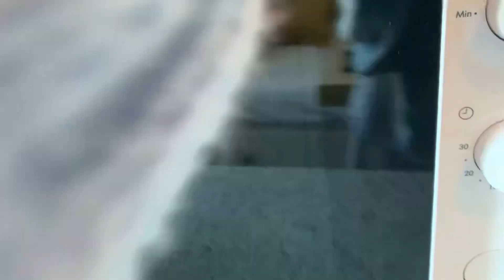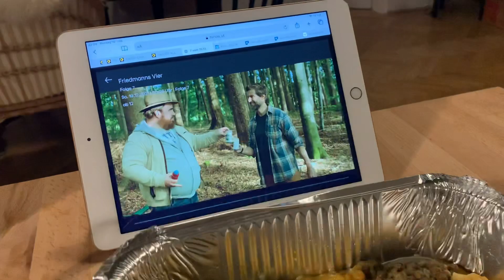Elsa schneidet meine Haare & ich führe ein Experiment durch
“Mein Uterus hat angefangen zu stinken, nachdem ich ihn mehrmals in die Mikrowelle getan hatte”